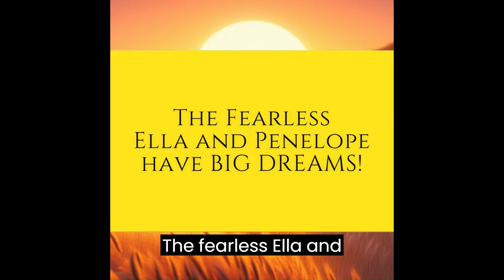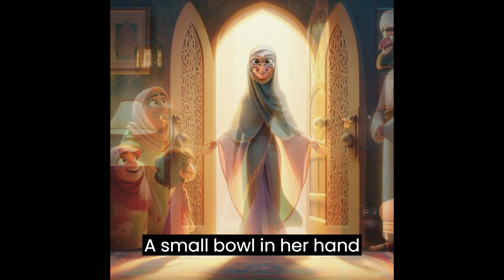20 minutes kids stories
20 minutes Kids Stories

20 minutes Children Stories along with your animals friends. A sweet and educational kids stories for your 20 minutes listening.

Welcome to Happy Kids Journey with Starry Fairy A Bedtime story for little listeners from 3- 10 years old with subtitle. Join our animal friends to learn about friendship, kindness and the wonder of goodness. Have a sweet dream of your night.

*You can language of the subtitle the setting at the right bottom of the video. Click on auto- translate and choose your preferred language.